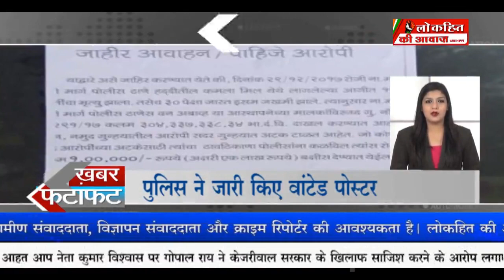Lokhit ki awaj 6 Jan 2018